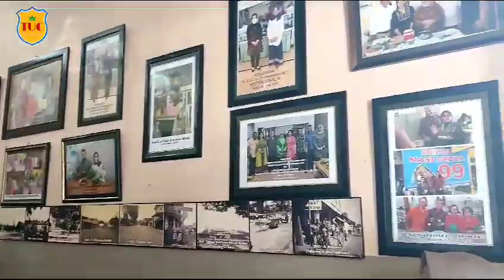Berburu Khas Madiun | Depot Nasi Pecel 99